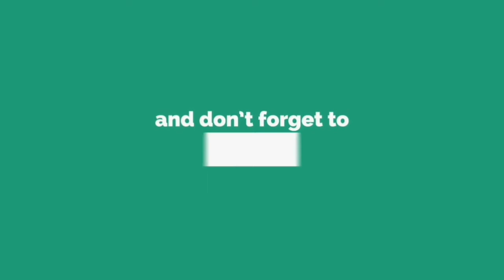Latest Kurtis !! plane Kurtis !! Designer Kurtis !! Daily Wear Kurtis !! Casual Kurtis